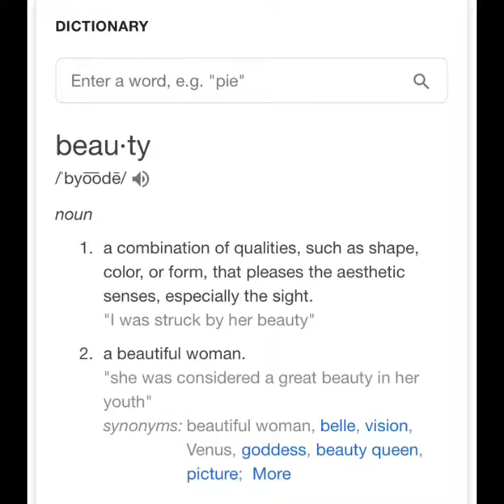What’s Your Definition of Beauty?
We asked some of the models from our last fashion show, what their definition of beauty is? Here’s what they said.